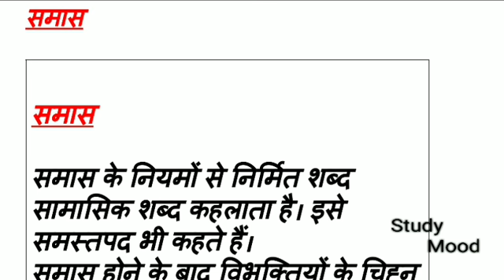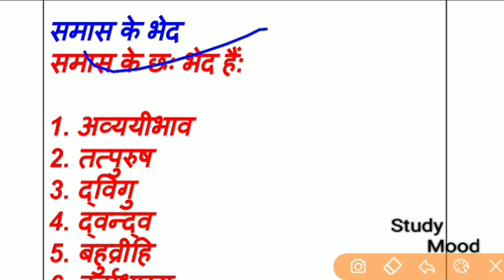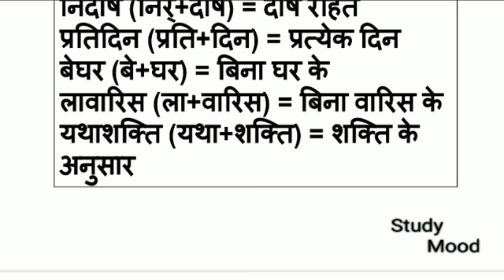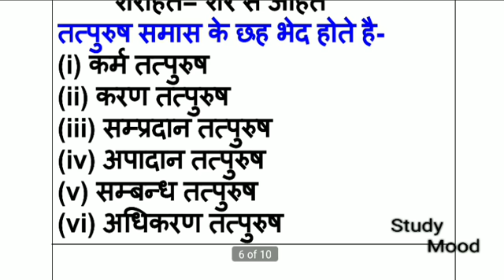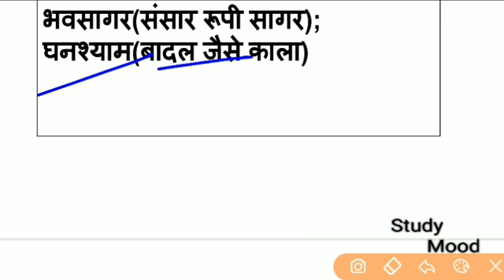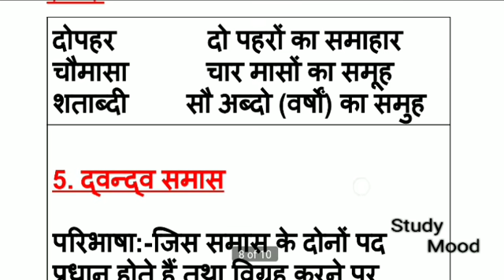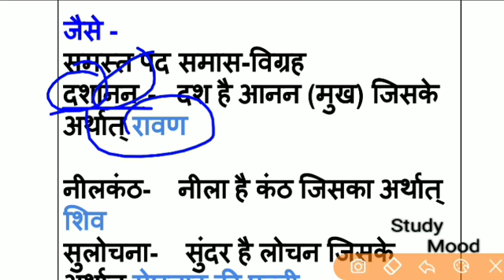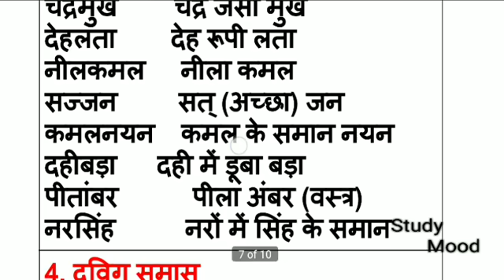CLASS-10/ समास/SI MAINS EXAM/दारोगा मुख्य परीक्षा/BIHAR SUB-INSPECTOR 2019/2020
बिहार दारोग़ा मुख्य परीक्षा 2020

सामान्य हिन्दी

Class-10

समास